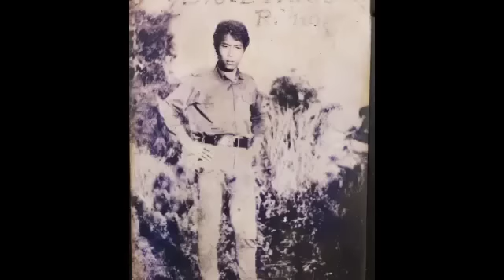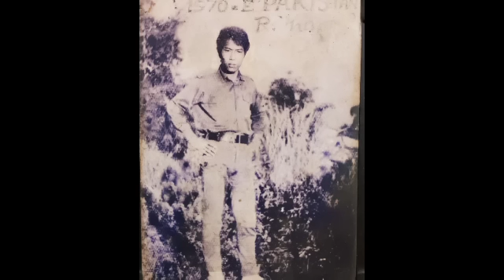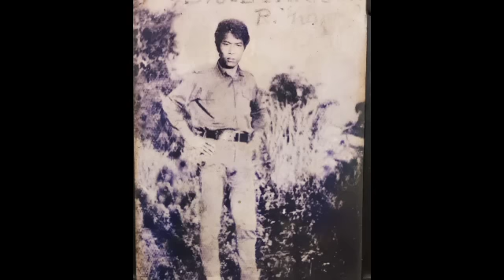Hnahlan a Major sual manna:R.Thangdela Ex-MNA Khawzawl Zaingen veng.